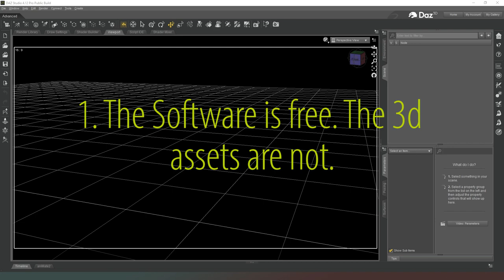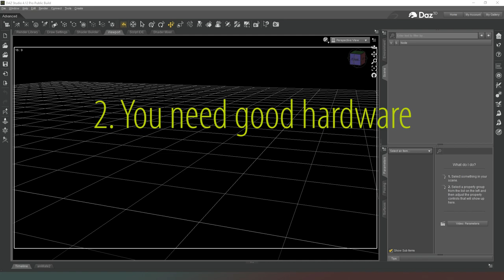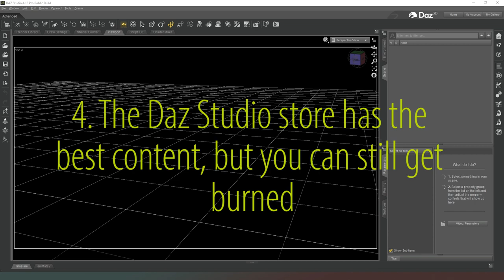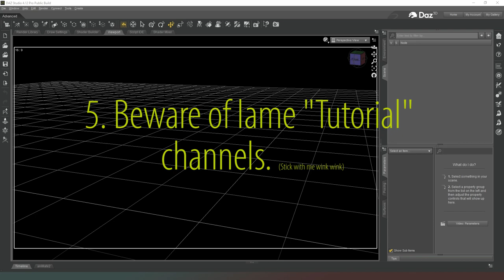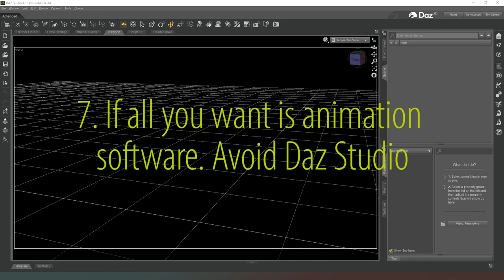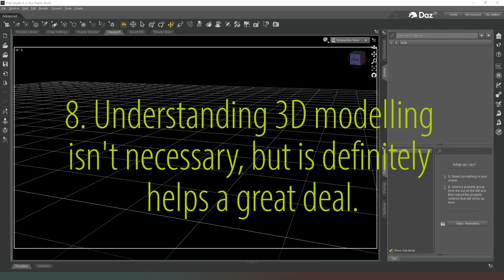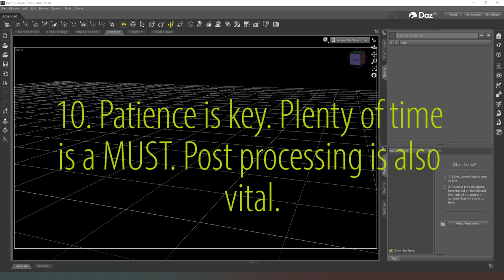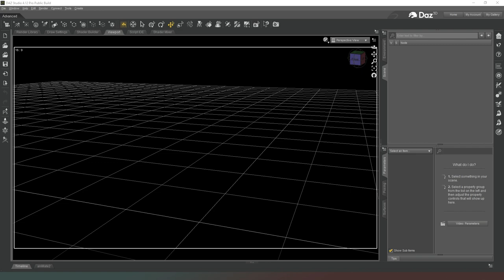[Daz Studio]Top ten things You should know before using Daz.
This list is not exhaustive but I think it is important to be aware of these things before starting to use Daz. I wish I had known them

Links